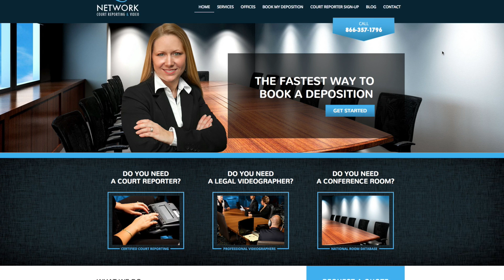Court Reporters in Westminster, CA | Court Reporting Agencies in California